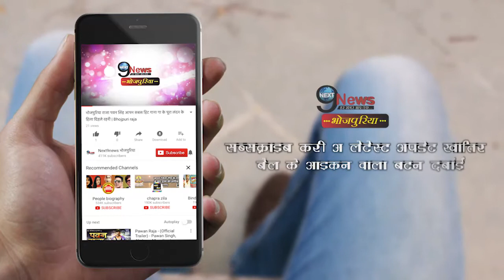चिराग पासवान की बढ़ी मुश्किलें, FIR हुआ दर्ज, जानें पूरा मामला || Chirag Paswan